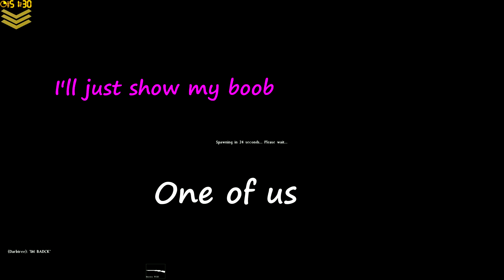DayZ Standalone - One of Us - Short Version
Shorter and more to the point version of my One of Us video.